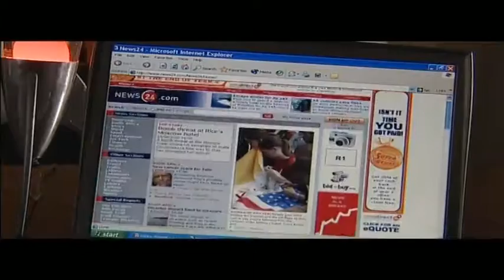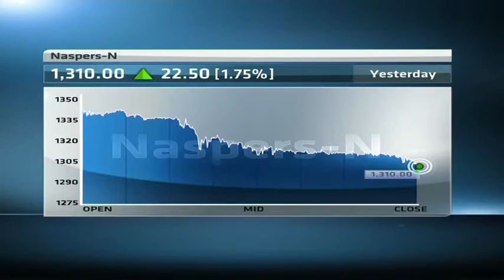Koos Bekker discusses his legacy & history of Naspers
Original Publish Date: || Fri, 28 Feb 2014 06:39:04 GMT || CNBC Africa spoke with outgoing Naspers CEO Koos Bekker to discuss his legacy and the history of Naspers.